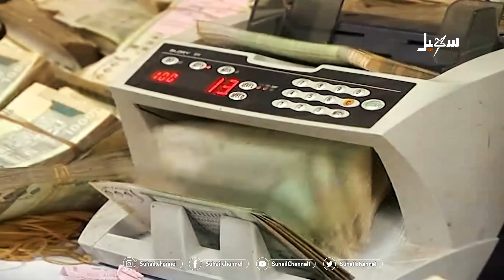أغنية | إيش منجزات المسيرة يا عيال إبليس .. للفنان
كلمات الشاعر : علي أبو هويدة ، ألحان : علي عبد الله السمه

 قناة_سهيل# ‪